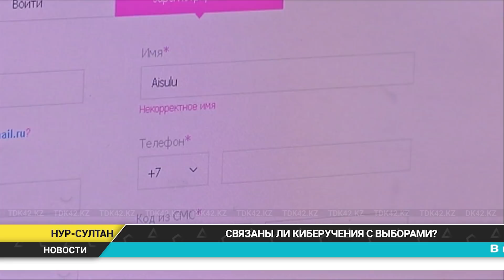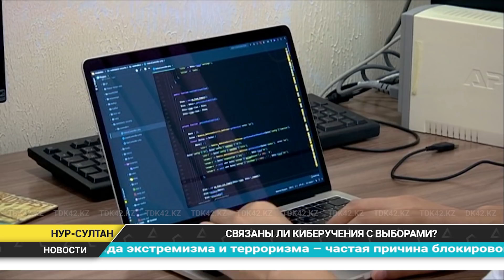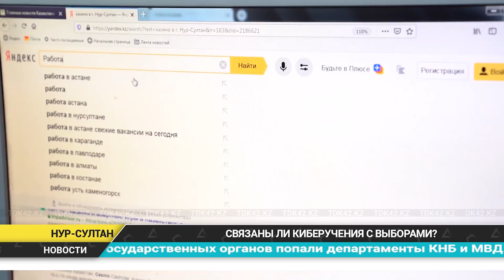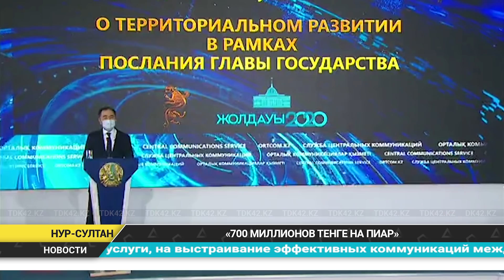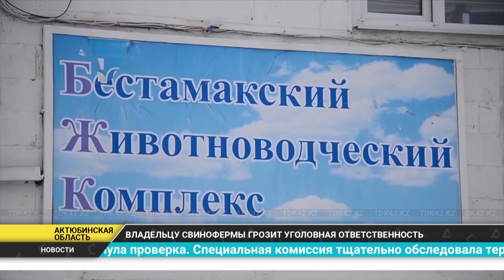Күндізгі жаңалықтар - Дневные новости (08.12.2020)